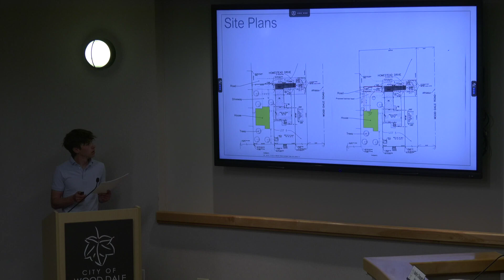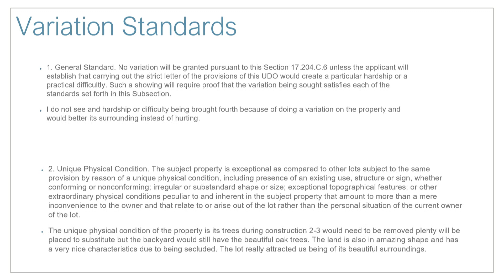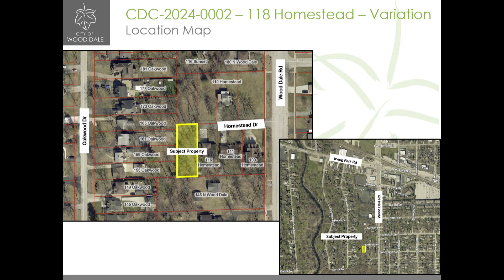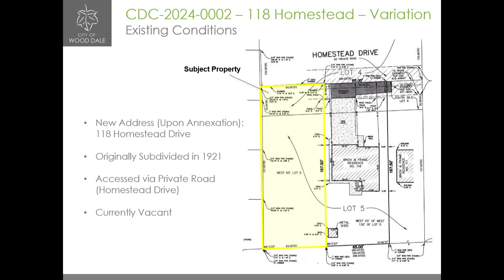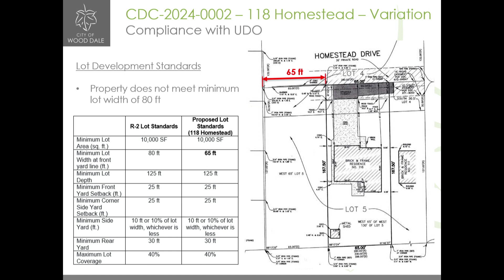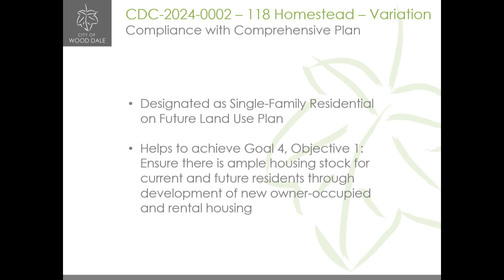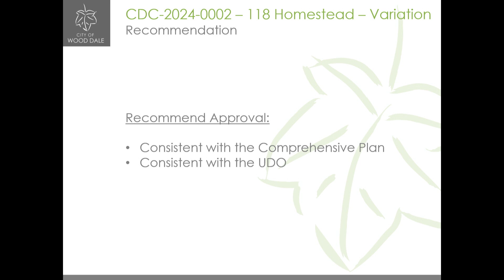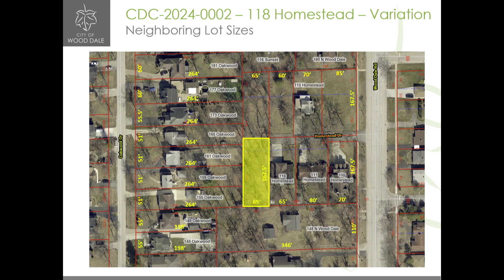City of Wood Dale: Community Development Commission 4/15/2024